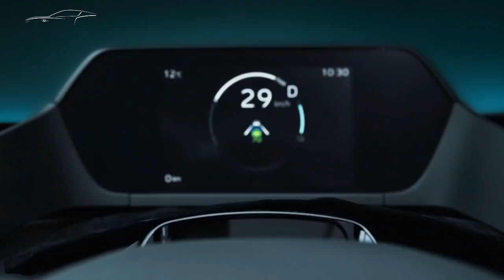Toyota Akhirnya Sadar🔥Bikin Mobil Keren yang Super Irit | TOYOTA bZ4X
Toyota akhirnya resmi mengenalkan mobil listrik terbarunya yang diberi nama bZ4X.

BZ adalah singkatan dari beyond zero. Yang artinya, mobil ini adalah sebuah SUV yang tenaganya 100% menggunakan baterai.

Toyota bZ4X merupakan SUV listrik konsep yang diperkenalkan di Auto Shanghai 2021.

Versi produksi massal  akan dibuat di Jepang dan China, serta menyasar pasar global mulai pertengahan tahun 2022.

Apakah Indonesia akan kebagian? Kita tunggu saja kabarnya!

Kepoin Admin di Instagram @aumotobest